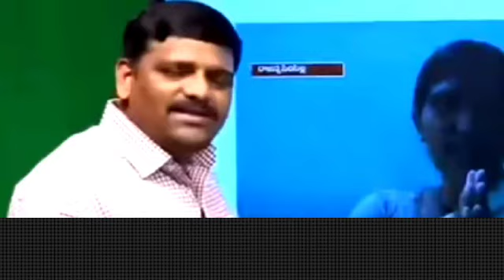మంత్రాలపై మల్లన్న మాటలు!